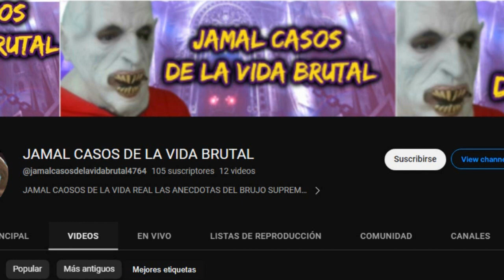la humanidad TIENE DERECHO A SABER LA VERDAD